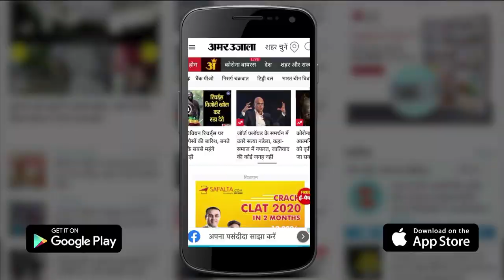Sirsa:Digvijay Chautala Wedding Rituals|दिग्विजय चौटाला की शादी की रस्में शुरू समेत हरियाणा की खबरें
जेजेपी के राष्ट्रीय महासचिव और डिप्टी सीएम दुष्यंत चौटाला के छोटे भाई दिग्विजय चौटाला की शादी की रस्में शुरू हो गई हैं। गुरुवार को जहां एक ओर भात का कार्यक्रम हुआ वहीं दूसरी और अन्य रस्में भी शुरू हो गई हैं। शुक्रवार को सिरसा के जीटीएम ग्राउंड में भव्य प्रीतिभोज का कार्यक्रम होगा। इसमें हरियाणा, पंजाब और राजस्थान सहित अन्य राज्यों से मेहमान शामिल होंगे। इस कार्यक्रम के लिए करीब 60 हजार लोगों के खाने-पीने की व्यवस्था की गई है।